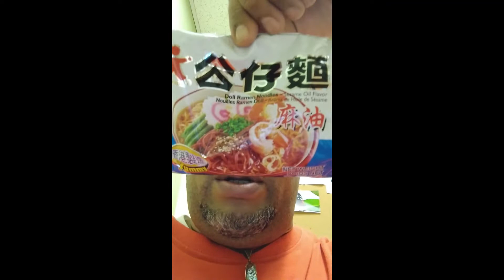Grocery Store Adventures with Keenan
While on my 15min ("Fiddeen") at work.  I decide to try the "Tropical Blast Twinkie" by Hostess don't know why but I did.  And I will like to say that this was actually really good, even though it had blue cream in the middle.  The cake itself was amazing but the blue cream had a Lemon-Berry taste to that was really  really good.  Enjoy.